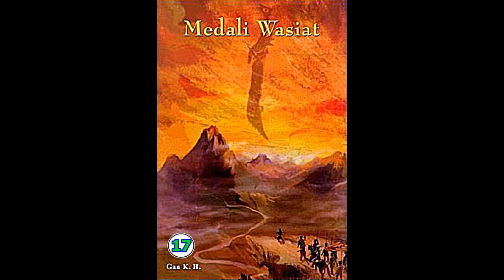Seri Cerita Silat Medali Wasiat Jilid 17 Karya Chin Yung Jin Yong